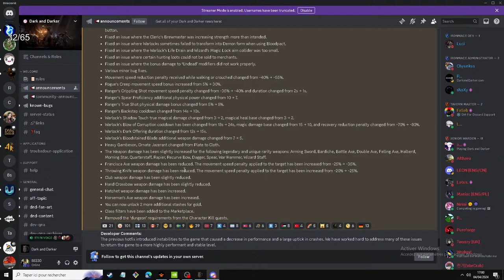Getting Ready for Multi classing Wiz + Cleric | !youtube | !perks | !discord